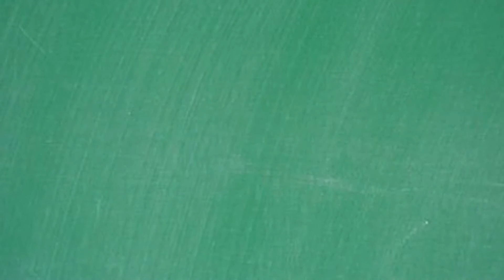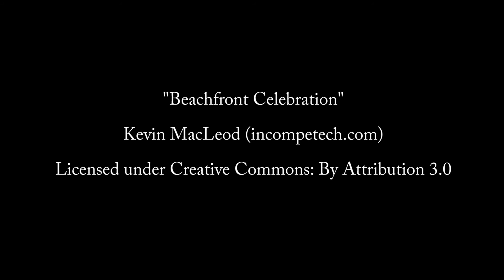March 2016 interview with the RCSS superintendent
Dr. Stephen Gainey, superintendent of the Randolph County School System, is interviewed by Tim Moody, public information officer.